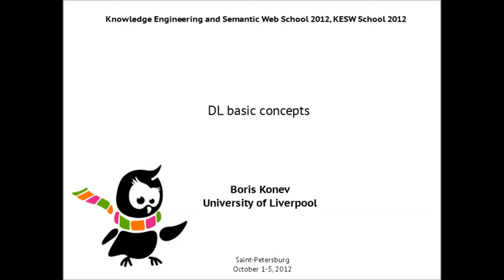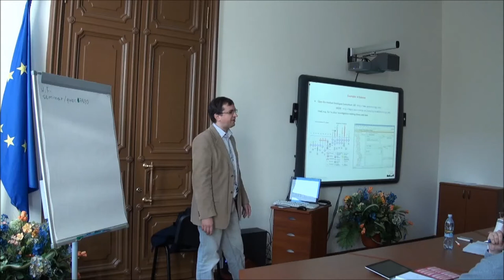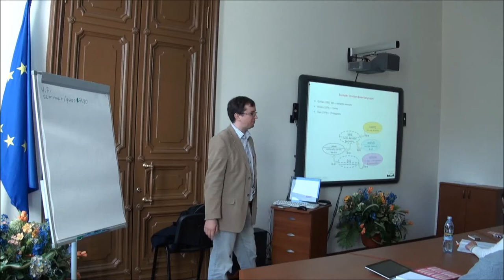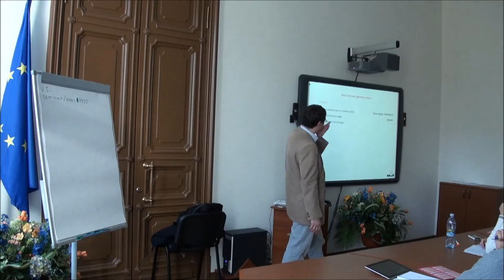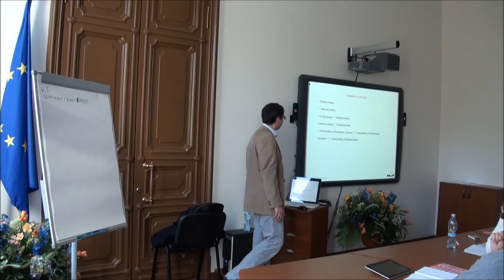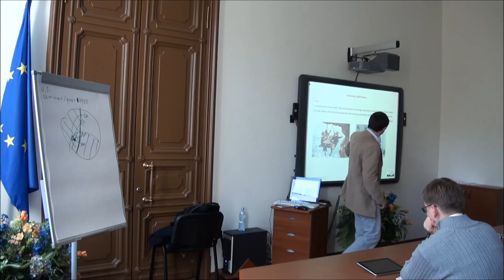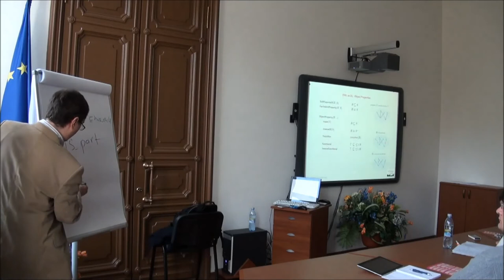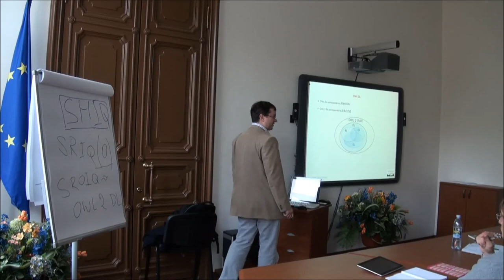Description Logic: basic concepts by Boris Konev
"Description Logic: basic concepts" by Boris Konev, University of Liverpool, UK